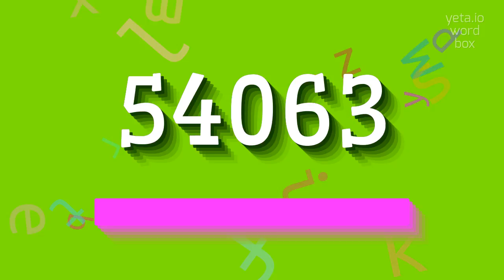HOW TO SAY 54063? #54063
54063 - Say it right: Pronouncing 54063 in 2023

How do I pronounce the number 54063?
Can you provide me with alternative ways to pronounce 54063?
54063 Meaning And Definition:
The number 54063 is a five-digit positive integer.
It is composed of the digits 5, 4, 0, 6, and 3.
In the decimal system, the leftmost digit represents the position of thousands, followed by hundreds, tens, and units.
54063 can also be written in scientific notation as 5.4063 x 10^4.
54063 Pronunciation:
To pronounce 54063, you can say 'fifty-four thousand sixty-three' or 'five four zero six three'.
Use 54063 In Your Speech:
1. The price of the car is $54,063
2. There are 54,063 seats in the stadium
3. The population of the city is 54,063 people
Please answer in comments for the most popular 54063 questions:
1. What is the five-digit number after 54062?
2. How is 54063 written in scientific notation?
3. How many seats are there in the stadium with a capacity of 54,063?
4. What is the numerical representation of the car's price, which is $54,063?
5. What is the value of the leftmost digit in 54063?